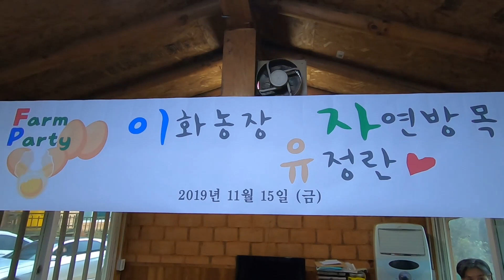가평이화농장 농가식당에서 맛있는 팜파티를 즐기자 !!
가평군 가평읍 이화리 물안산 자락에 위치한 이화농장(가평읍 이화리 84-16)이 도시민이 직접 농촌을 찾아 농촌의 문화를 즐기는 팜파티 (farm party) 농가식당을 최근 개장했다.

건강한 복지 농장인 이화농장은 닭들이 스트레스 받지 않고 자유롭게 뛰어노는 방식으로 키운 유정란 판매와 토종 닭을 이용한 각종 맛있는 음식을 제공하고 있다.

물안산 좋은 자연환경에서 생산하는 유정란(하루 350개)은 현장에서 30구 한판에 12,000원에 구매 할수 있고 택배를 원할 경우 40구 한판에 택배비포함 20,000원에 구매가 가능하다.

서울서 개인 사업을 하다 2010년 귀촌한 홍태환, 정선자 부부는 텃밭에서 농사를 직접 짓고 그날 그날 파와 부추 등 여러 재료를 이용해 맛있는 정성껏 음식을 만들어 방문 도시민들로부터 좋은 반응을 얻고 있다.

특히, 맛의 원천이 되는 된장, 고추장, 간장, 산야초 효소 등은 집에서 직접 담그고 산에서 직접 채취한 능이버섯이나 산나물, 약초들은 백숙요리나 탕 요리 재료로 사용하면서 참나무로 불을 피어 육수를 내서 뒷 맛이 시원하다.

서울 영등포구에서 11월15일 농장을 찾은 고객 30여명은 토종닭 한방백숙을 들면서 “ 쫄깃쫄깃 하며 맛있다. 부드러운 맛이 옻닭 같다. ” 는 평가를 하며 매우 만족감을 나타냈다.

[ 이화농장 농가식당 팜파티 문의처 ] 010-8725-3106, 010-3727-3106